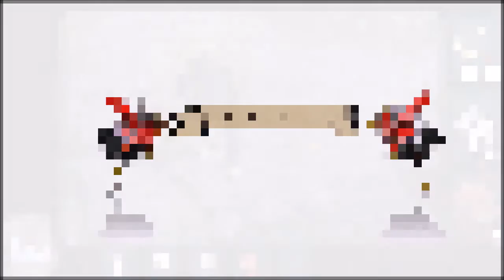Geheimakte Tunguska #21 Ein mysteriöses Schloss